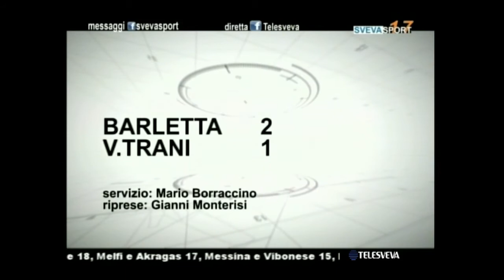SVEVA SPORT 17 | Puntata del 04-12-2016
Ospiti in studio: Michele Zito (giornalista "Corriere dello Sport"), Gigi De Lorenzis (direttore sportivo)